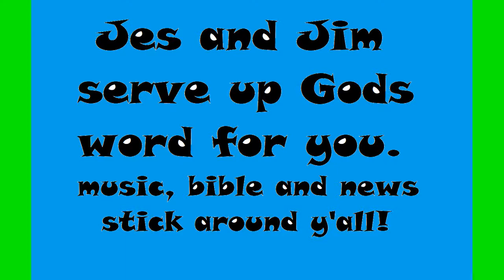Jes and Jim online Church: Killing Jesus, part one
Having fun sharing who we are and our faith. Jim brings great songs and me, Jesi, am excited to connect with others. The mission is to build up faith in God and get to know Jesus like never before. We are here for each other, and trying to encourage folks to put their trust in Jesus in our own homespun and humorous way. withme # quarantine